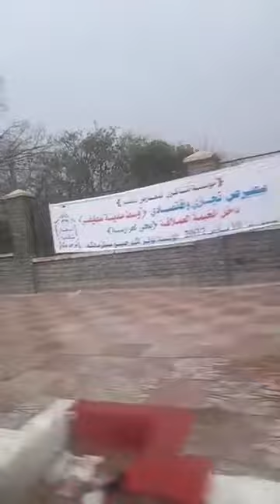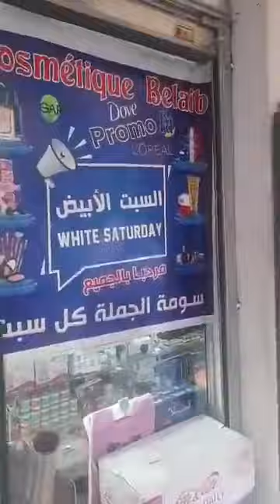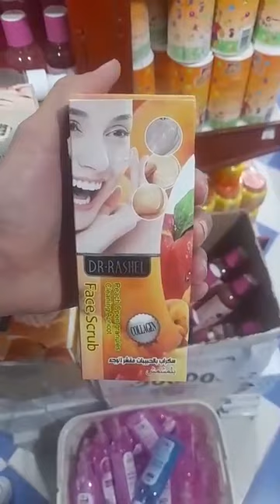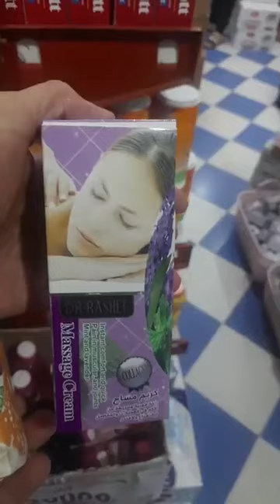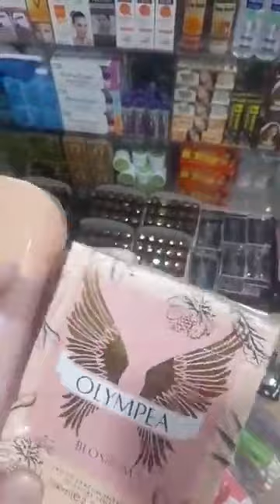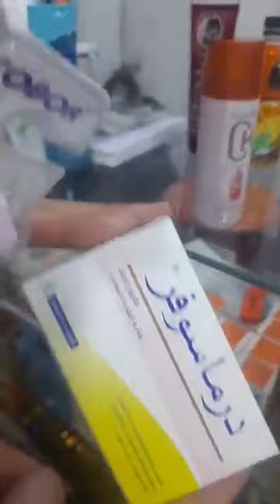جديد كوسمتيك الاخوة بالعايب عين ولمان مقابل لابوست الجديدة